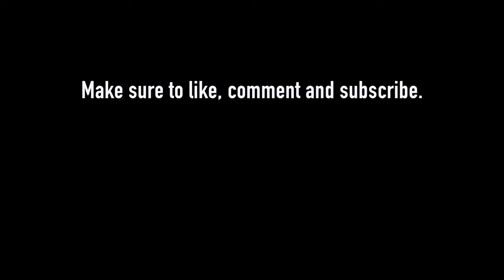Dissolving swim trunks prank!! 😂😂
... 38% 38/100 Fun video!! What is going on??